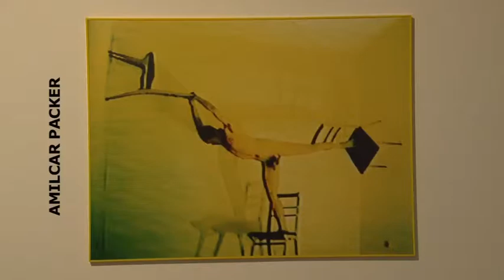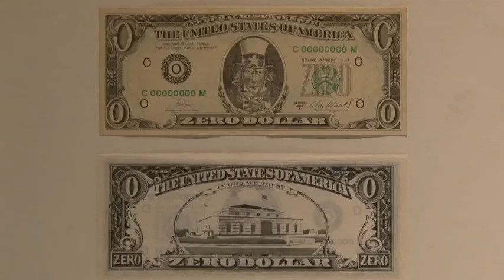Curta Artes: Circuitos Cruzados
Em companhia de Paula Alzugaray, uma das curadoras da exposição Circuitos Cruzados: o Centre Pompidou encontra o MAM, este episódio mostra um estimulante diálogo entre o melhor da arte brasileira e consagrados artistas internacionais. Estão nesta mostra, entre outros, Nam June Paik, Bruce Nauman, Dan Grahan, Vito Aconcci, Cildo Meireles, Sandra Cinto, Tadeu Jungle, Leon Ferrari e Amilcar Packer